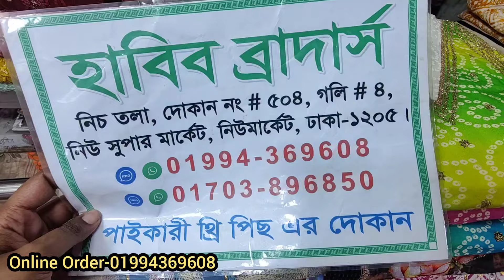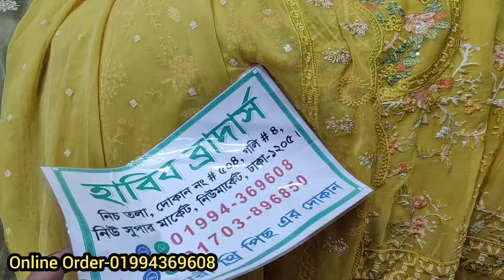দামি দামি ব্রান্ডের ক্যাটালগ থ্রি পিস গুলো পেয়ে যাচ্ছেন অফারে নিউমার্কেট পাইকারি দোকান থেকে